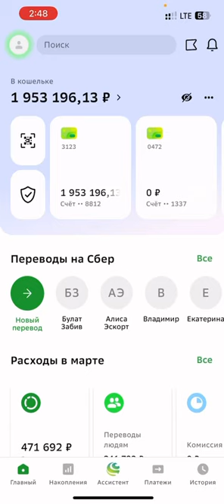Канал: @SberbankTemshika За покупкой сюда: @SberbankTemshikaAdmin